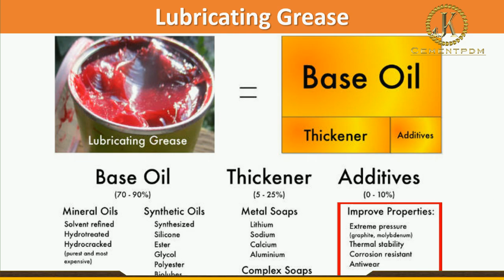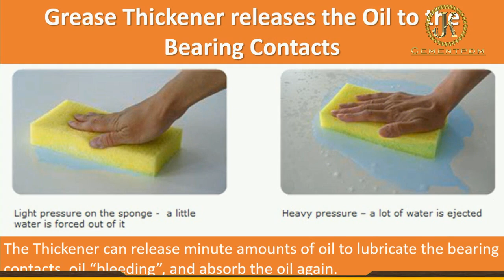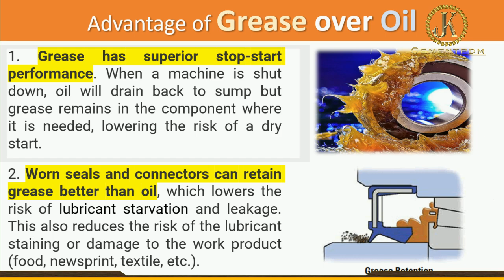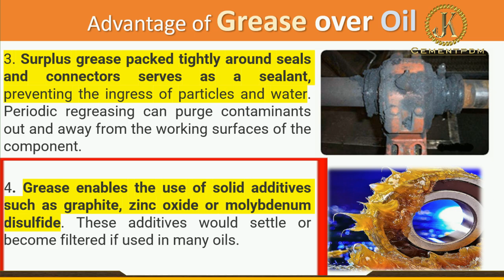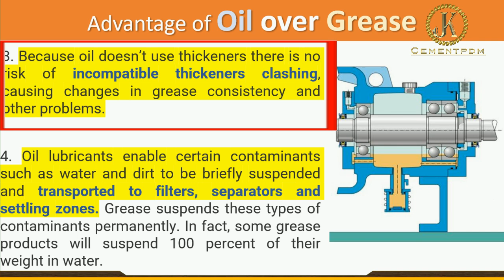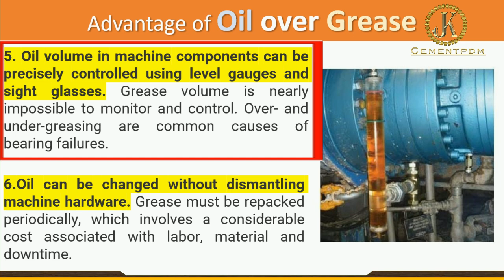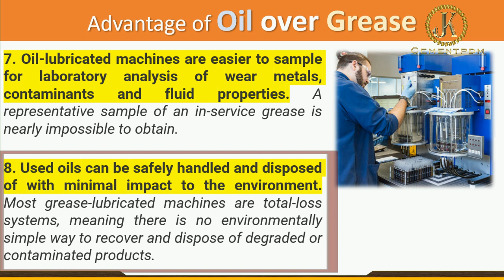What is oil & Grease? | Oil Vs Grease | Advantage of Grease over Oil | ग्रीस और तेल Hindi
Part-2: What is the difference between grease and oil? | What is oil & Grease? | Oil Vs Grease | Advantage of Grease over Oil | Hindi
ग्रीस और तेल का उपयोग कहां किया जाता है?

In Favor of Grease:

1. Grease has superior stop-start performance. When a machine is shut down, oil will drain back to sump but grease remains in the component where it is needed, lowering the risk of a dry start.

2. Worn seals and connectors can retain grease better than oil, which lowers the risk of lubricant starvation and leakage. This also reduces the risk of the lubricant staining or damage to the work product (food, newsprint, textile, etc.).

3. Surplus grease packed tightly around seals and connectors serves as a sealant, preventing the ingress of particles and water. Periodic regreasing can purge contaminants out and away from the working surfaces of the component.

4. Grease enables the use of solid additives such as graphite, zinc oxide or molybdenum disulfide. These additives would settle or become filtered if used in many oils.

In Favor of Oil:

5. Unlike grease, oil flows freely, enabling it to conduct and carry away unwanted heat (thermal convection). This keeps base oil viscosity stable and reduces the risk of heat-induced oxidation and additive depletion.

6. Unlike oil, the churning of grease in gears and bearings results in high energy-consumption losses and heat generation. Energy consumed by oil in a similar application may be only a fraction of that of grease.

7. Because oil doesn’t use thickeners there is no risk of incompatible thickeners clashing, causing changes in grease consistency and other problems.

8. Oil lubricants enable certain contaminants such as water and dirt to be briefly suspended and transported to filters, separators and settling zones. Grease suspends these types of contaminants permanently. In fact, some grease products will suspend 100 percent of their weight in water.

9. Oil volume in machine components can be precisely controlled using level gauges and sight glasses. Grease volume is nearly impossible to monitor and control. Over- and under-greasing are common causes of bearing failures.

10.Oil can be changed without dismantling machine hardware. Grease must be repacked periodically, which involves a considerable cost associated with labor, material and downtime.

11. Oil-lubricated machines are easier to sample for laboratory analysis of wear metals, contaminants and fluid properties. A representative sample of an in-service grease is nearly impossible to obtain.

12. Used oils can be safely handled and disposed of with minimal impact to the environment. Most grease-lubricated machines are total-loss systems, meaning there is no environmentally simple way to recover and dispose of degraded or contaminated products.